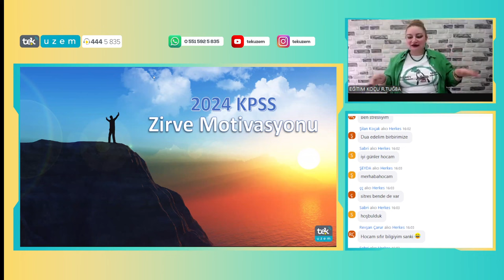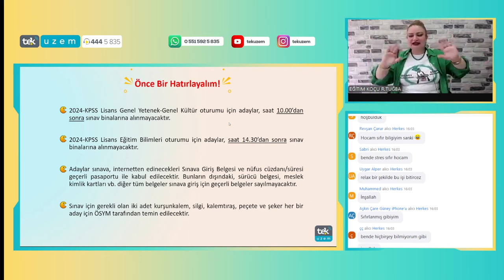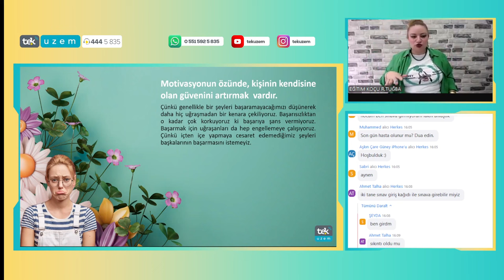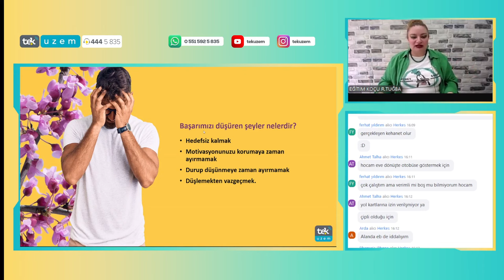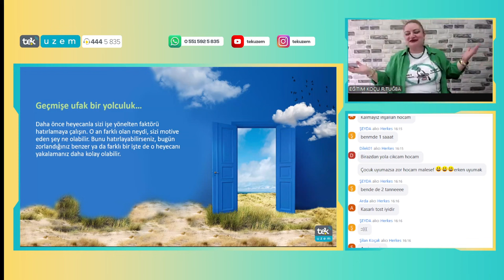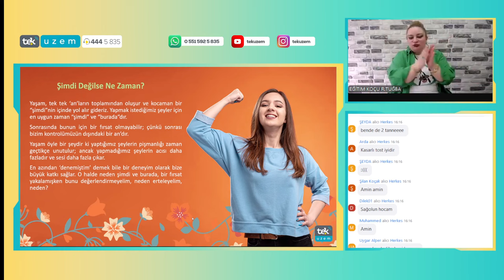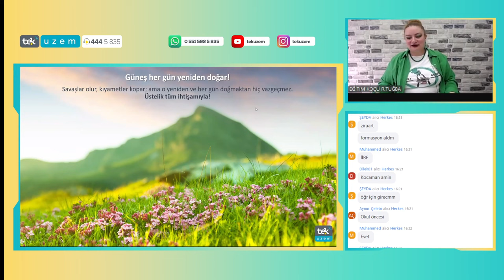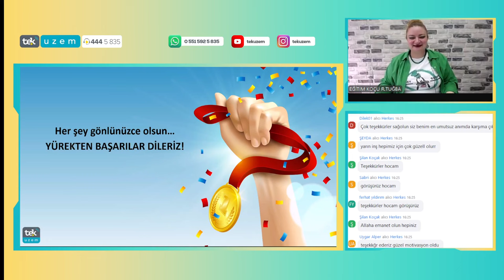2024 KPSS Zirve Motivasyonu